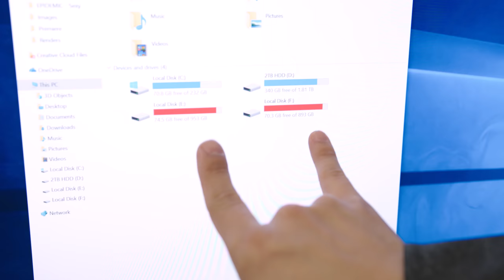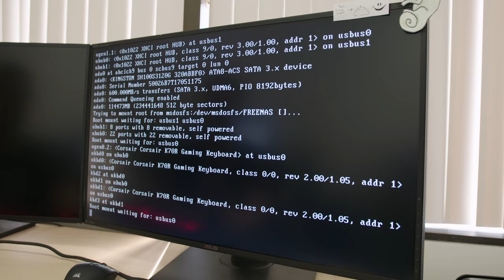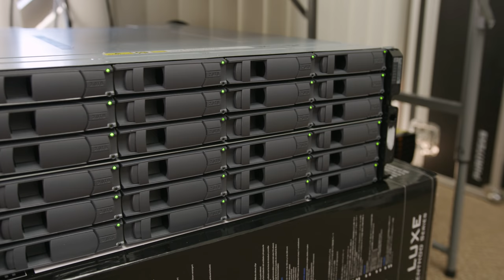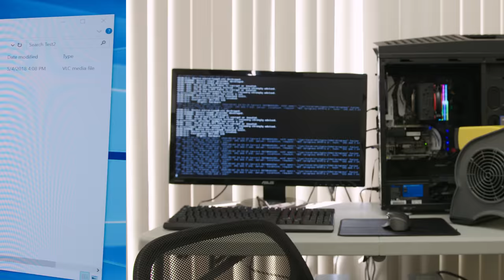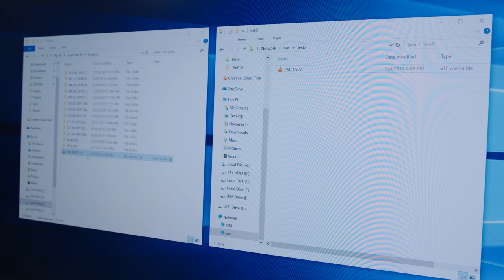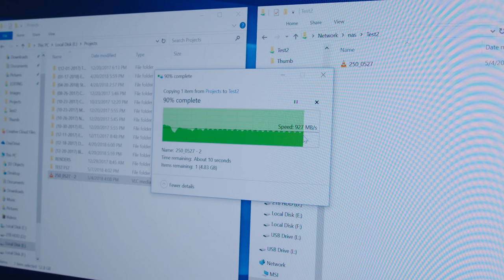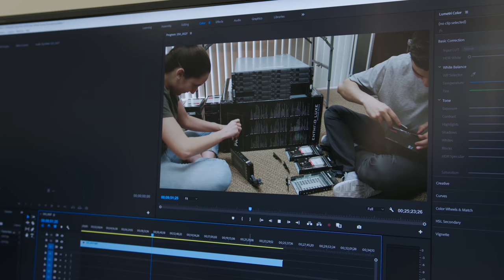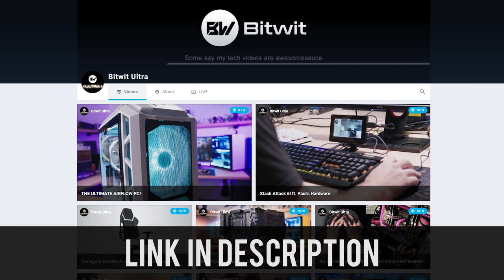Building our 10 Gigabit 192TB Storage Server! FINALLY!!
✉ SEND FAN MAIL TO:
Bitwit